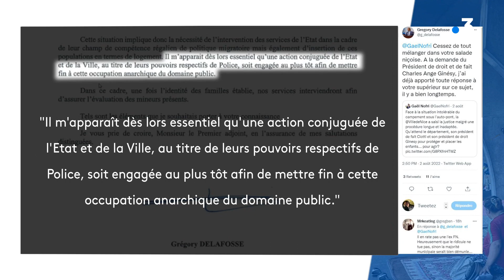Des migrants en attente de régularisation installés sur le port de Nice : le camp de la honte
Le maire de Nice a annoncé ce mardi 2 août qu'il avait obtenu, après 4 mois procédures, l'évacuation d'un campement sauvage situé sur le port de Nice. Christian Estrosi entend ainsi montrer à la fois sa détermination, mais aussi les limites de l'Etat, qui selon lui, n'assume pas ses responsabilités. Une annonce qui soulève l'inquiétude des associations, et des personnes installées là : elles n'ont nulle part où aller.